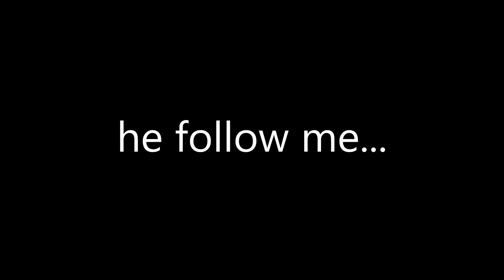Albion Online - New Gank Clips Oct / Roads / 1v1 / Red zone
Some duo and some solo clips from last few days.. Includes Ava roads, Red zone flagged, dung dive and 1 corrupted dung